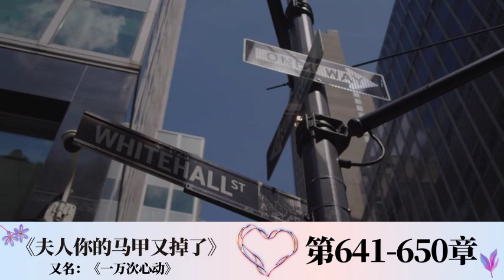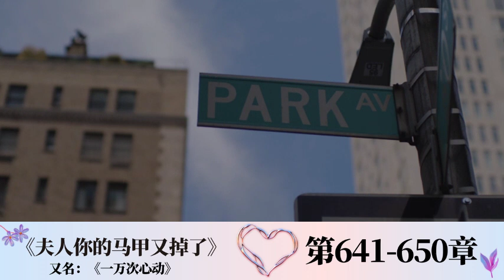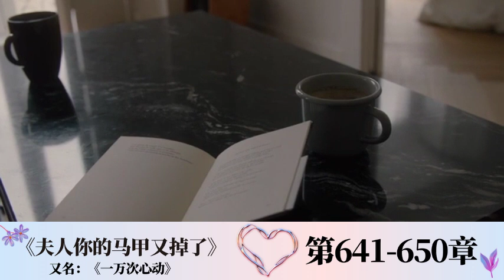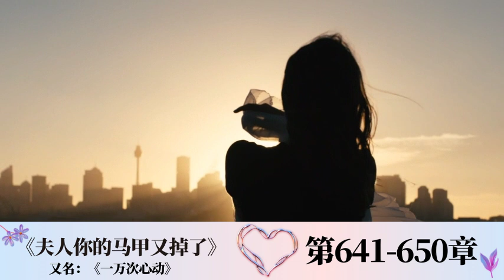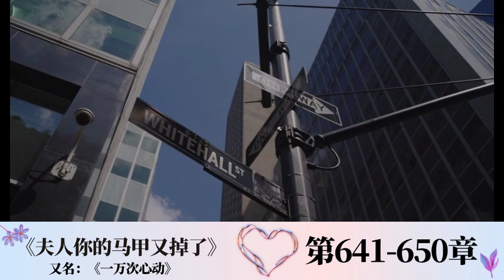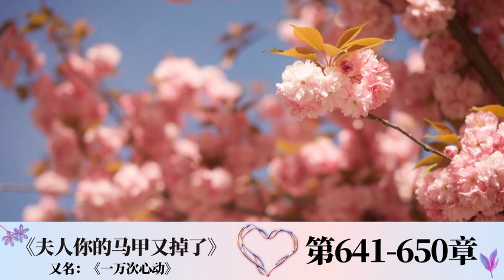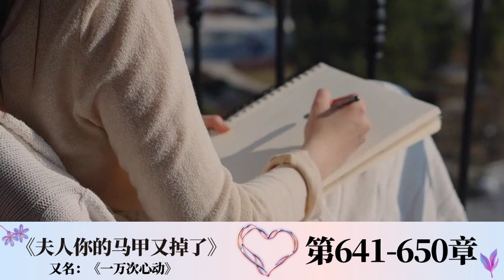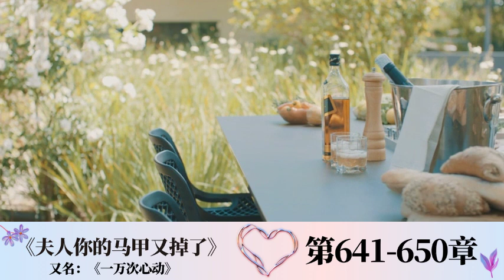《夫人你的马甲又掉了(一万次心动)》第641-650章 有声小说 | 女强逆袭 甜宠爽文 现代都市言情小说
《夫人你的马甲又掉了(又名:一万次心动)》作者：一路烦花
小说简介：
秦苒，从小在乡下长大，高三失踪一年，休学一年。一年后，她被亲生母亲接到云城借读。母亲说：你后爸是名门之后，你大哥自小就是天才，你妹妹是一中尖子生，你不要丢他们的脸。京城有身份的人暗地里都收到程家太子爷的警告：隽爷老婆是普通人，不懂京城规矩……脾气还不好。直到一天，调查某个大佬时，他的手下望着不小心扒出来的据说什么都不懂的小嫂子的其中一个马甲……陷入迷之沉默。